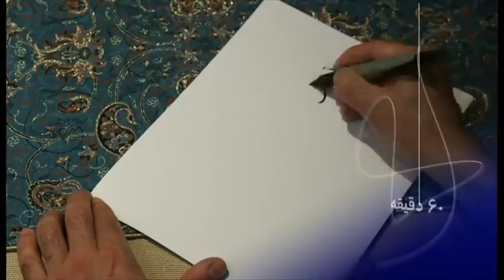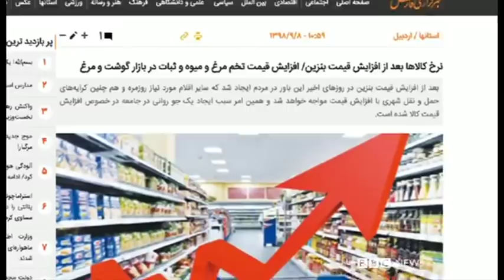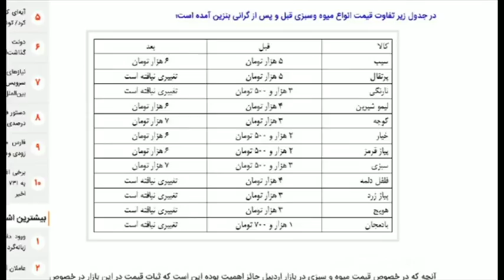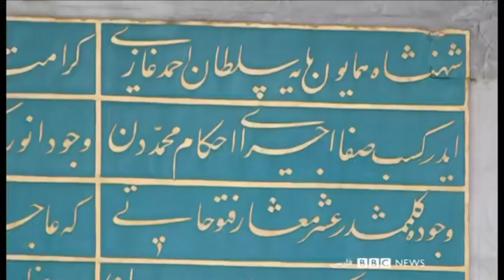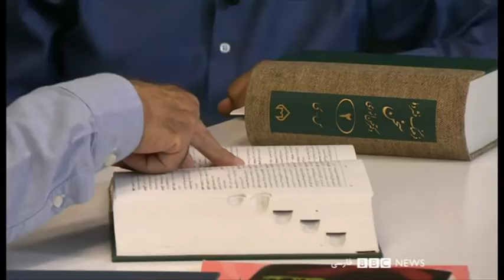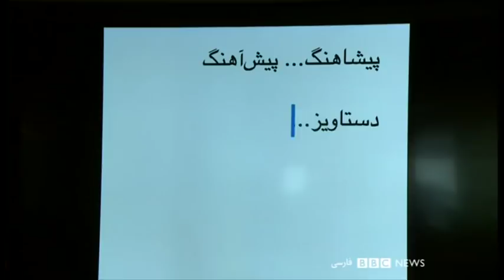موج گرانی در ایران پس از افزایش بهای بنزین ماندگار است یا زودگذر؟ شصت دقیقه ۱۱ آذر ۹۸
گفتگو با علیرضا صلواتی و علی حاجی‌قاسمی کارشناس اقتصادی

استیو هانکه، مدیر موسسه اقتصاد کاربردی